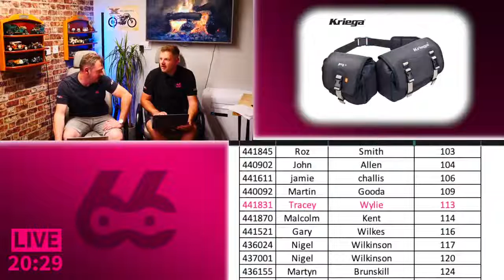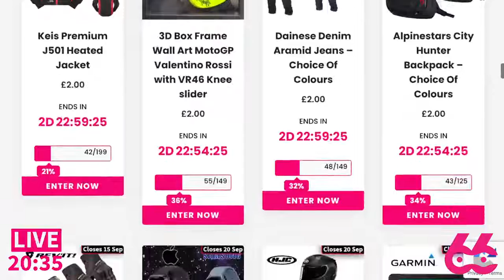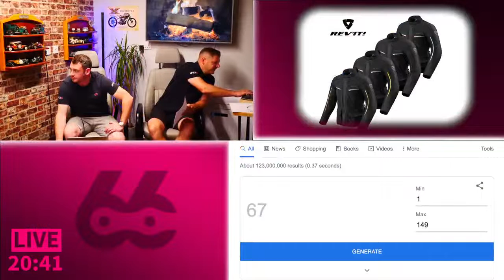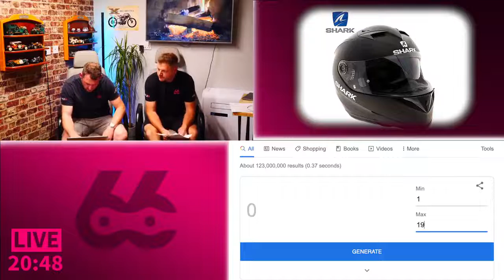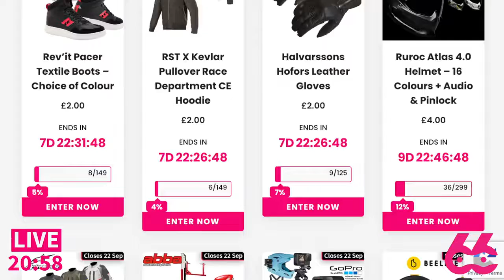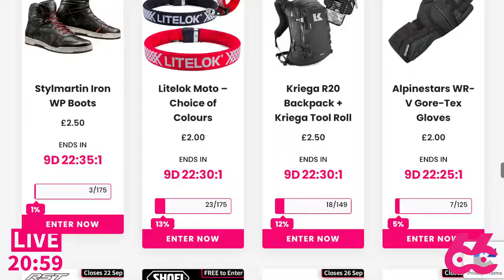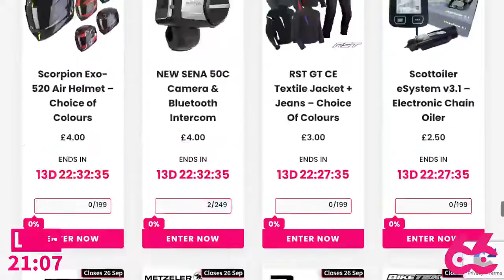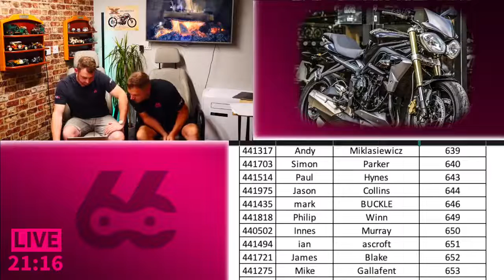BIG LIVE DRAW #112 - Triumph Street Triple 675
Welcome to BIG LIVE draw #112 from Apex 66 HQ to draw,
Updated with tonight's lucky winners, well done all!

⚙️ Triumph Street Triple 675 - Ticket 127 Joshua Coates
⚙️ New iPhone Pro 13/Samsung S22 + Quadlock - Ticket 100 Rob Theobald
⚙️ Sena 30K Headset - Ticket 61 Mitchell Clarke
⚙️ Hydraulic Motorcycle Lift - Ticket 252 Zack Gutteridge
⚙️ GoPro Max 360 Bundle - Ticket 213 Stephen Clarke
⚙️ Shark S900 Special Edition Helmet - Ticket 137 Richard Smith
⚙️ Rev'it Voltiac 2 Jacket - Ticket 88 Gary Holmes
⚙️ Pirelli Tyres - Ticket 89 Sam Mercer
⚙️ Oxford Big Paddock Stands - Ticket 149 Garry Wilberforce
⚙️ SGS 50L Compressor + Tools - Ticket 9 Richard Sweet
⚙️ Kriega R8 Waistpack - Ticket 113 Tracey Wylie
⚙️ Free to Enter - Oxford Garage Stands - Ticket 291 Andrew Applin